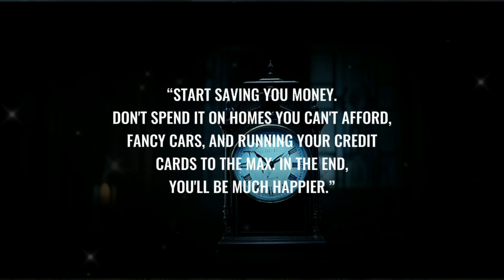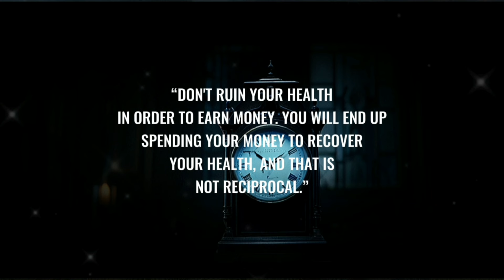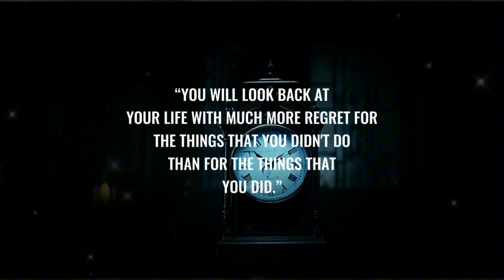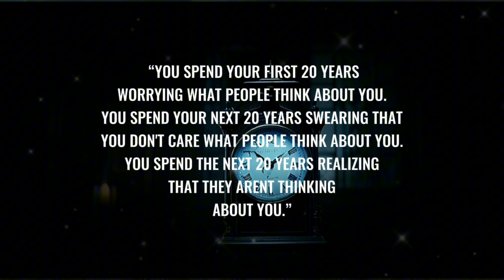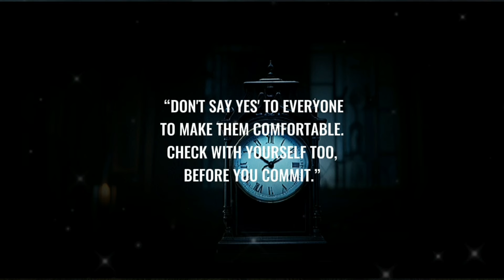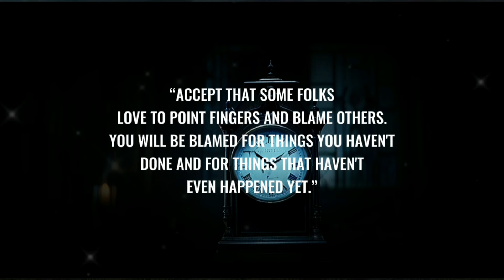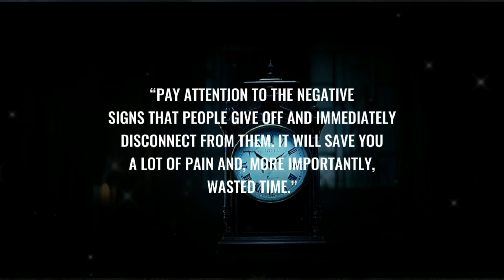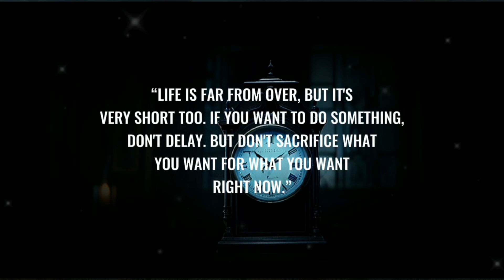The More You Ignore These Life Lessons, The Less Control You Have Over Your Life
Join this link above👆
1000 Unbreakable Laws of Money: Laws for Business, Success, and Life - Including How to Go Viral and Profit on Social Media with Zero Risk: Blueprints for Youtube Success, Affiliate Marketing, and Creative Earning.

Dive into practical advice and timeless wisdom
from history's most successful businessmen. This
video distills their experiences into essential
lessons for personal growth, financial savvy, and
resilience in both life and career.

► About
We give new life to famous words that were said
through the centuries. Let our channel be an
inexhaustible source of wisdom, to which you can

this video published, and we hope it deserves your
attention.

© The material is copyrighted (audio and video),
and any use without our permission will be
punishable under copyright law.